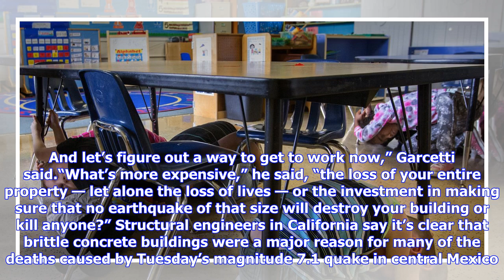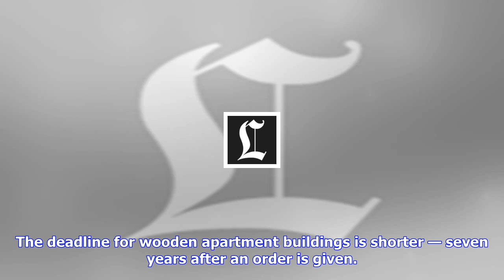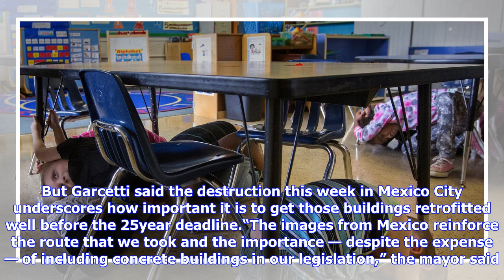Breaking News | Fixing l.a. buildings vulnerable to collapse is vital before next big earthquake, g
Fixing l.a. buildings vulnerable to collapse is vital before next big earthquake, garcetti says

Los Angeles Mayor Eric Garcetti said the significant destruction and death toll from Tuesday’s earth...